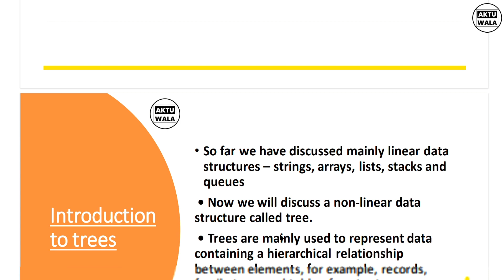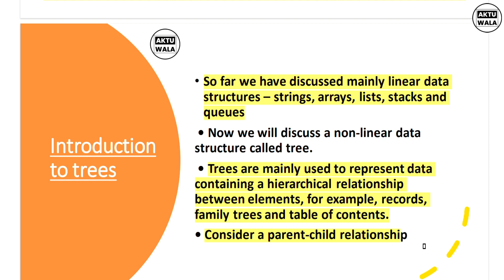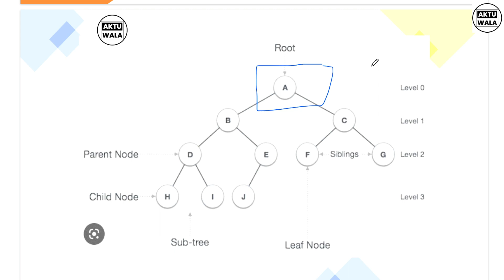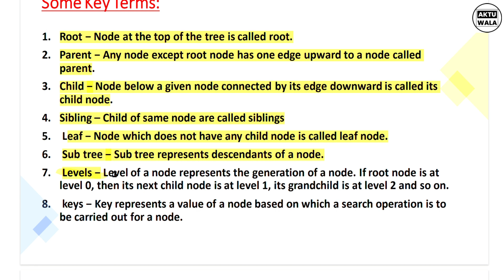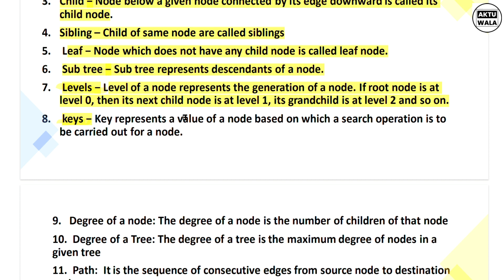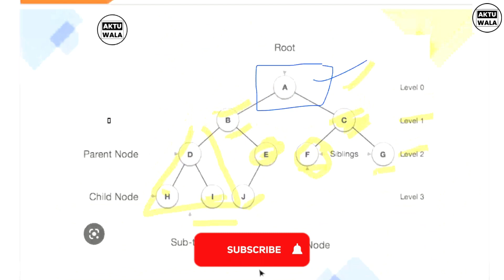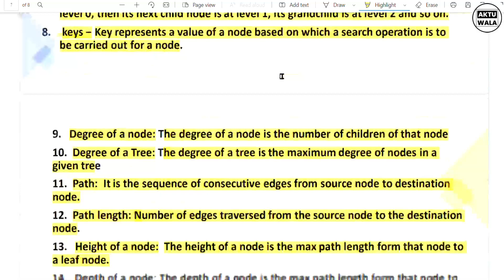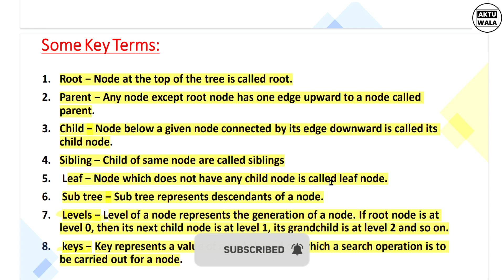Introduction of tree in data structure || DSA Unit - 5 #1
In this video, I explain what is Tree in Data Structure and Tree terminology in Hindi.
Root | Node | Degree | Terminal | Non Terminal | Sibling | Level | Edge | Path | Forest.

What is Root in tree
What is Node in tree
What is the Degree of a Node in the tree
What is the Degree of Tree in tree
What is Terminal Node in tree
What is Non-Terminal Node in the tree
What are Siblings in tree
What is Level in tree
What is Edge in tree
What is a path in a tree
What is a forest in a tree?
- a tree is a non-linear data structure in which items are arranged in a sorted sequence.
-It's a hierarchical data structure that stores the information naturally in the form of a hierarchy style.